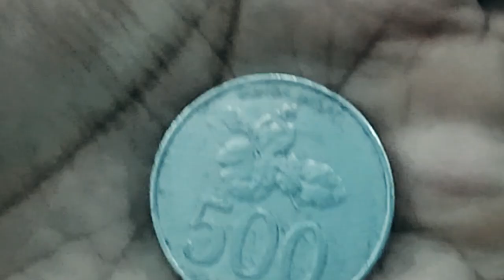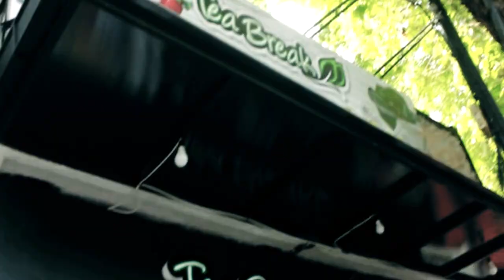Pamekasan Travel || Cinematic Travel Video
KOTA PAMEKASAN :

Kota pamekasan tempat kelahiran kami yang dimana simbol dari kota ini yaitu arek lancor,
dan dikenal sebagai gerbang salam dikarenakan sangat kental dengan ke sopanan dan santunan setiap warganya
kota ini masih sejuk tidak banyak polusi dan tidak sering adanya kemanyetan.
Pamekasan juga banyak tempat wisata pantai dan cafe tempat buat nongkrong tidak kalah kerennya dengan kota-kota lain.